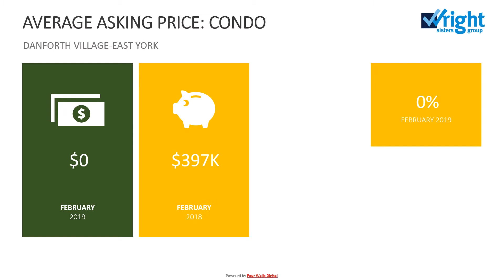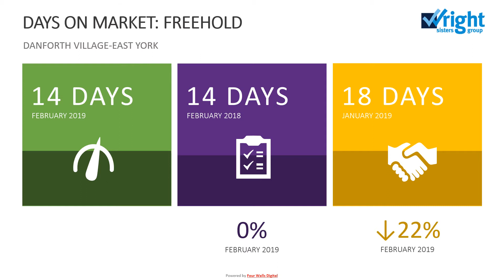DANFORTH VILLAGE EAST YORK Feb2019